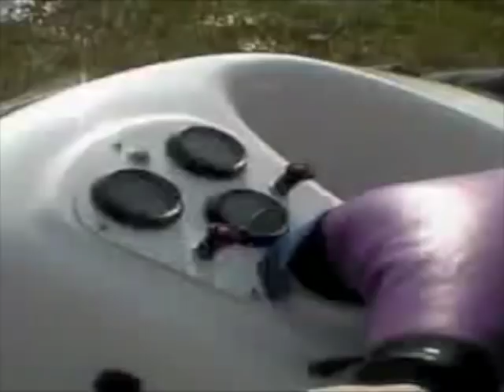HOVERCRAFTS RULE! HOVERCRAFT DEMONSTRATION!!!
The badger does not like hovercraft. His tastes have yet to crystallize. "Faggot" by Jeff Palmer. My original video was deleted ]\